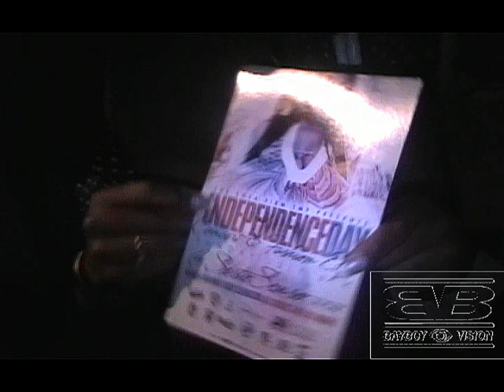HANDLERBRAND INDUSTRY PARTY